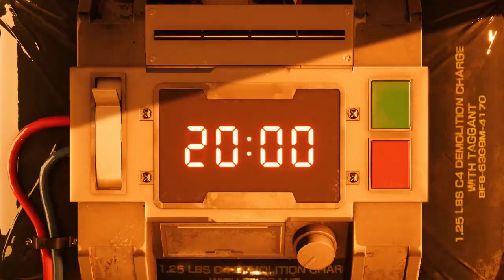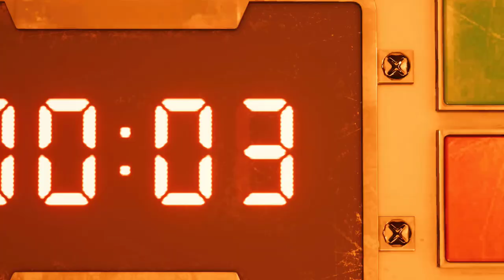Final Fantasy VII Remake Intergrade Intro